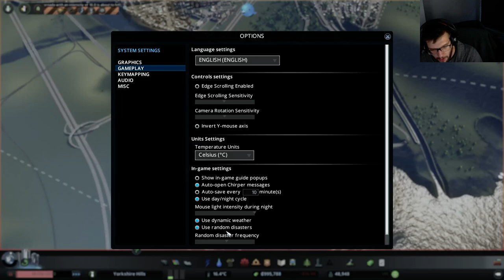Cities: Skylines - European City - Livestream (4-Dec-16)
Hey guys! This is the full livestream from yesterday. Thanks to everyone who made it out! And of course shoutouts to all of you guys who happen to watch it here on YouTube :)

We didn't save the progress from the last stream so we started fresh again with getting the city ready for disasters!

We also did some terraforming and tried our hand at making a small lake with a waterfall - which will probably end up being a farm or two!

Drop me a comment and let me know what you think!